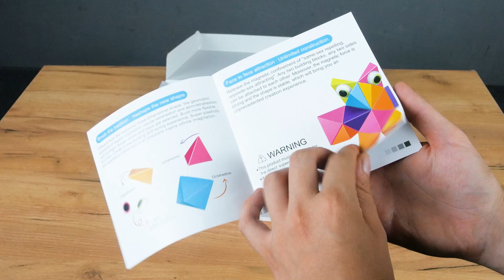Магнітний конструктор з оригінальними деталями XC-D 5, XC-D 6. Відеоогляд конструктора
Магнітний конструктор з оригінальними деталями - те, що потрібно для розвитку логічного та фантазійного мислення дитини! Кольорові деталі трикутної форми мають магнітні елементи, тому легко з’єднуються між собою. До комплекту входить детальна інструкція, яка покаже дитині, як швидко скласти різних тваринок. А може маленький фантазер вигадає щось новеньке?

Особливості:
- кількість деталей - 38;
- деталі мають трикутну форму;
- відрізняється високою якістю та різноманіттям деталей;
- має кольорове забарвлення;
- інструкція з прикладами фігурок;
- виконаний з міцного первинного пластику.